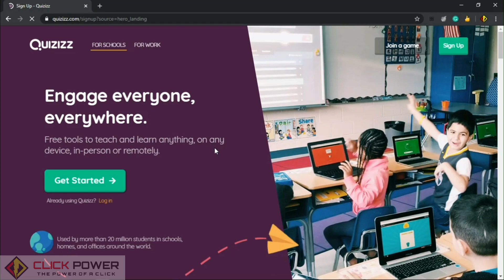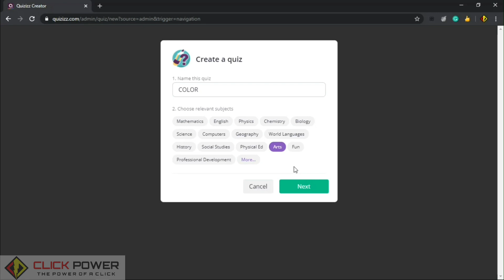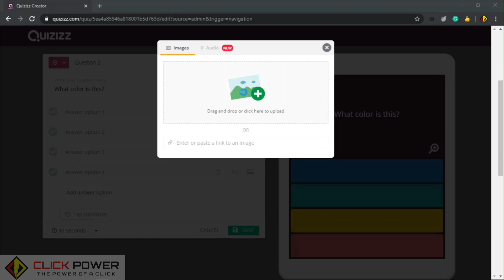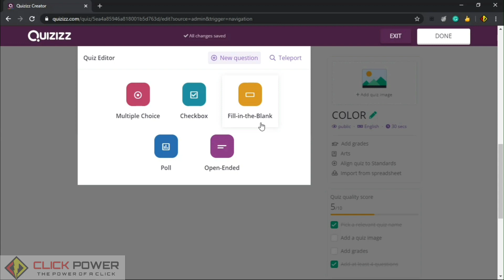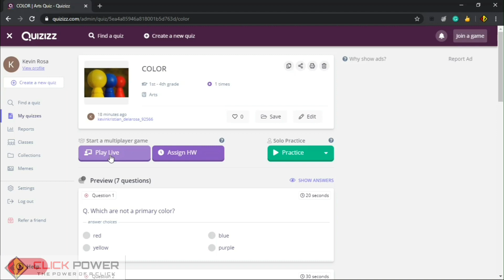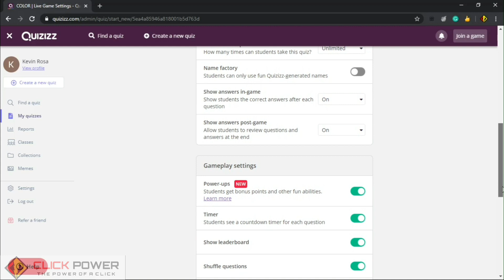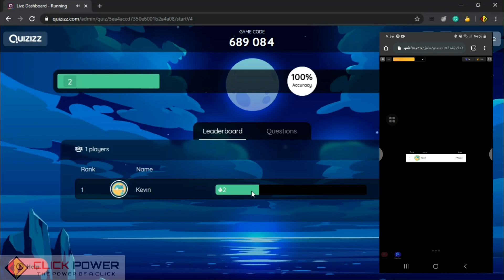HOW TO USE QUIZIZZ (FULL TUTORIAL 2020) PART 2 CREATE A QUIZ AND HOST A LIVE QUIZ SHOW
A full tutorial on how to use Quizizz. Part 2 is to create a quiz and host a live quiz show.

CHALLENGE: Share the link of your self-made quiz in the comment box below.